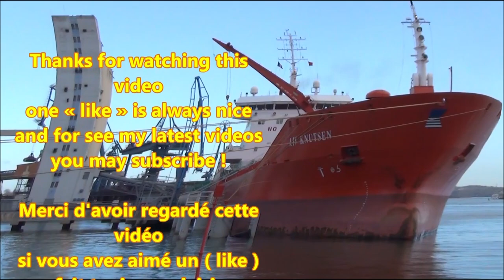Pétrolier ; Tanker ; Liv Knutsen ; Chemical ; Oil Products ; Commerce ; Танкер ; Bretagne ; France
Le navire LIV KNUTSEN (IMO: 9409273, MMSI: 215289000) de type Chemical/Oil Products Tanker a été construit en 2009 , mesure 144 mètres de long sur 23 de large et navigue actuellement sous le pavillon de Malta.
Port de pêche de Lorient Kéroman dans le Morbihan en Bretagne (France).
22 Novembre 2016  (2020 version confinement : containment version )

Le port de pêche de Keroman est un port de pêche français situé à Lorient dans le quartier du même nom. Propriété de la région Bretagne, il est géré par une société d'économie mixte dont Lorient Agglomération est l'actionnaire majoritaire. Depuis 2014, c'est le premier port de pêche français en termes de valeur , et il s'agit du deuxième port de pêche français concernant le volume de pêche .

Il est construit à partir des années 1920 dans le cadre de la loi dite des 200 millions qui vise alors à développer la flotte de pêche française. Son développement connaît cependant un coup d'arrêt avec l'arrivée de la Seconde Guerre mondiale et la construction de la base sous-marine de Lorient à proximité. Il reprend son essor après la guerre, mais connaît plusieurs crises successives de la fin des années 1970 jusqu'à la fin des années 1990.

Ses activités se concentrent autour de la pêche et de la transformation des produits de la mer. La flotte du port exerce de la zone côtière lorientaise jusqu'aux mers du nord de l’Écosse. La construction et la réparation navales sont également présentes sur le site, ainsi que des activités de services. Enfin, le site est aussi utilisé ponctuellement pour des activités culturelles, comme la « Nuit du port de pêche » du Festival interceltique de Lorient.